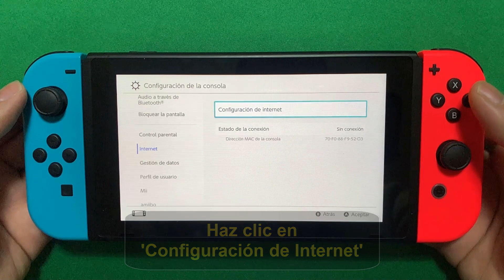Como conectar Nintendo Switch a Wifi internet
Si no lo sabes hacer como conectar a internet mi Nintendo Switch no se preocupen: para eso estamos aquí

Como conectar un Nintendo Switch a internet
En el mundo de los videojuegos, la conectividad es clave, y hoy vamos a explorar un aspecto esencial para los jugadores de Nintendo Switch: cómo conectar tu consola a una red wi-fi. saber cómo hacerlo es fundamental para desbloquear todo el potencial de tu Switch, desde juegos en línea hasta actualizaciones y descargas. así que, sin perder tiempo, sumérgete con nosotros en el proceso de conectar tu Nintendo Switch a una red wi-fi de manera rápida y sencilla. Así que como conectar a internet la Nintendo Switch ?

 Así que descubriremos en detalle como conectar Nintendo Switch a Wifi

Como conectar mi Nintendo Switch a internet
Conectar tu Nintendo Switch a una red wi-fi es un proceso esencial para diSFRutar de juegos en línea y actualizaciones. sigue estos sencillos pasos: primero, ve a 'configuración de la consola' en tu Switch. luego, desplázate hasta el menú 'internet' y selecciona 'configuración de internet'. en este punto, elige tu red wi-fi de la lista disponible, ingresa la contraseña correspondiente y confirma con 'ok'. así de fácil es establecer la conexión a tu red wi-fi y asegurarte de que tu Nintendo Switch esté listo para la acción en línea.

Como conectar la Switch a internet
Así se sabe como conectar el Nintendo Switch a internet paso a paso
1- Haz clic en 'Configuración de la consola'.
2- Desplázate hasta el menú 'Internet'.
3- Haz clic en 'Configuración de Internet'.
4- Selecciona tu red Wi-Fi.
5- Ingresa la contraseña y haz clic en 'OK' para conectarte a tu red Wi-Fi.
Ahí lo tienes como conectar Nintendo Switch a internet

 Espero que este tutorial te haya sido muy útil y que hayas aprendido como conectar a internet Nintendo Switch

 Si tiene aLGuna pregunta sobre el tema 'como conectar Switch a internet', no dudéis en publicarlas en la página de comentariOS

 No dudes en compartir este vídeo con tus familiares y amigos para explicarles como conectar Wifi Nintendo Switch

Tuto : como conectar Nintendo Switch a Wifi internet

Categoría : como conectar Wifi a Nintendo Switch

Ver también: